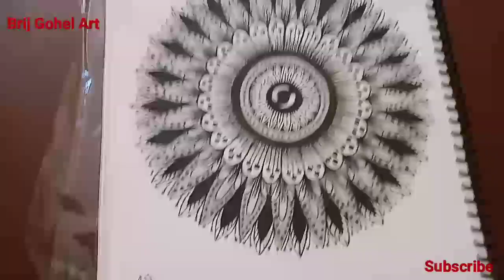How To Draw Mandala Art | With Black Pen And Pencil | For Biginers | Tutorial Video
Carrymin
Drawing Complete In 8  Hours

Drawing Sai Baba With 1 Millions Dot's Pen
Draw

Best Color Pencils For Beginners 👇

My Commissioned Work

Important Video For Beginners 👇 Tutorial Video's

My Best Day Memorable Day Meeting With Gujarati Film Actor Kumpal Patel

My commissioned Work With Color Pencils

Jignesh Dada Radhe Radhe Drawing

part 2

How To Shading Blanding With Home Made Blinding Stumps

How To Draw With Grid Drawing App